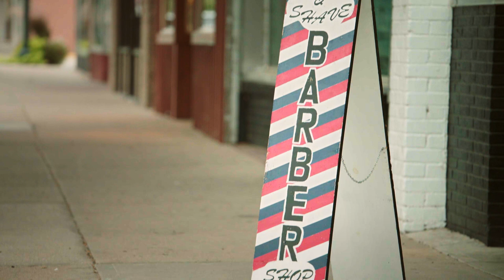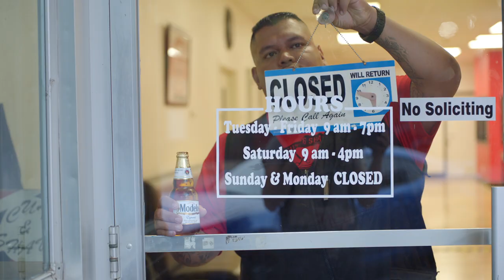Sharp Cuts, Good Vibes: The Barbershop That Builds Community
Barbershops were once the social hubs of small town America. In the diverse and tight-knit community of Garden City, Kansas, that hasn’t changed. At the Exclusive Barber Shop, people from all walks of life can get more than a simple trim. There, a shared sense of respect, understanding and community goes beyond the barber’s chair.

This totally awesome great big story is a paid contribution from Modelo. It is intended for those 21+.